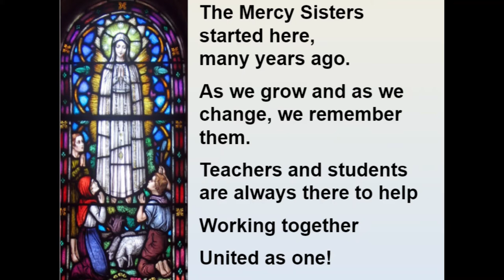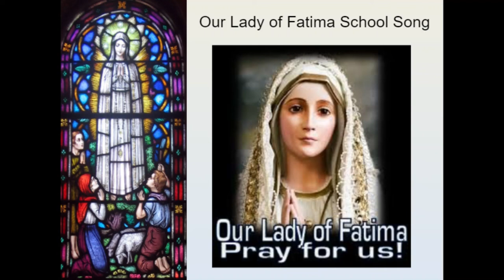OLF Caringbah Song Video with Lyrics